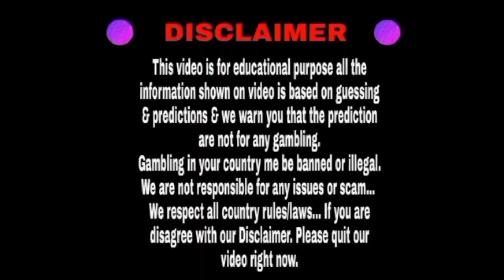Time bazar 31/10/2022 | Fix open to close | Dhamakedar jodi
Hello friends